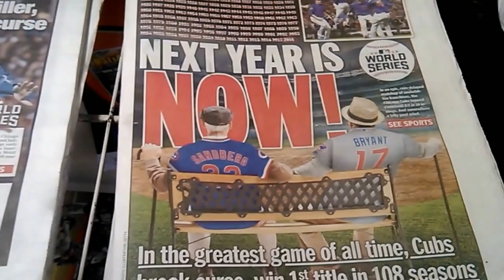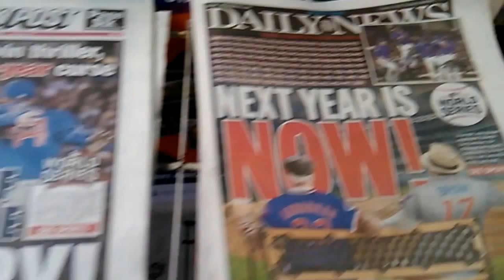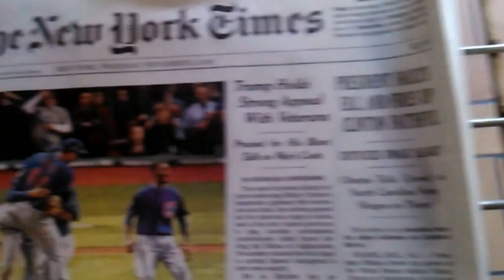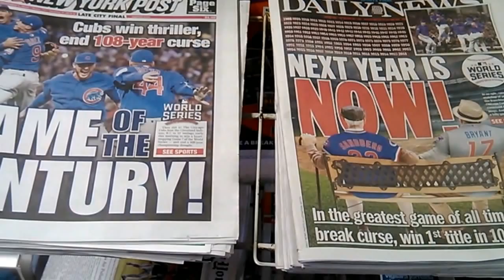"BIG GAME CHANGER" NYC CONGRATS TO THE CHICAGO CUBS !!! November 5, 2016